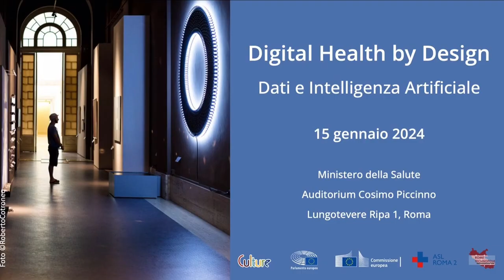Intervento di Antonio Parenti al Digital Health by Design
Antonio Parenti, Direttore della Rappresentanza in Italia della Commissione Europea